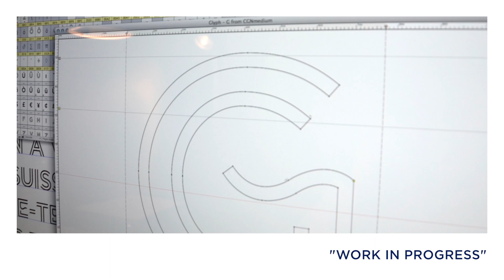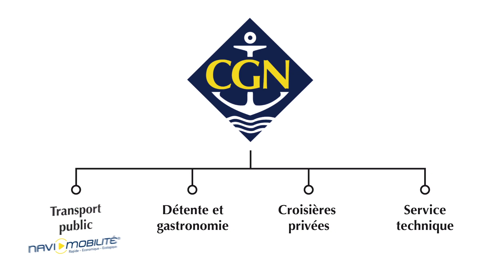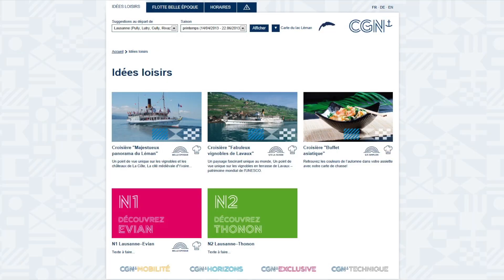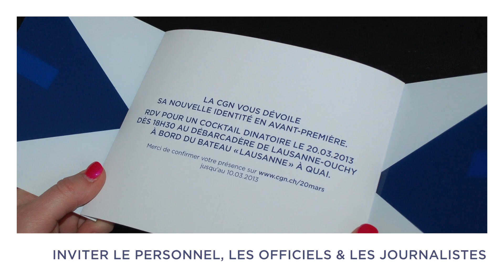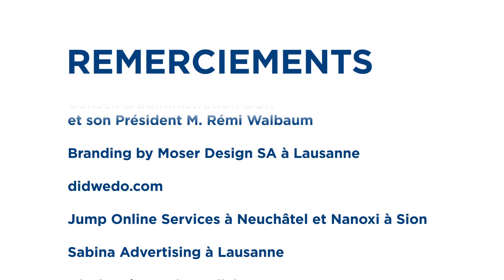Vidéo de lancement de la nouvelle identité visuelle de la CGN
Sabina Advertising a réalisé le film pour le renouveau de la CGN ainsi que l'évènement de lancement sur le bateau Lausanne. Le nouveau logotype et l'identité des marques-filles ont été créés par l'agence Moser Design à Lausanne.